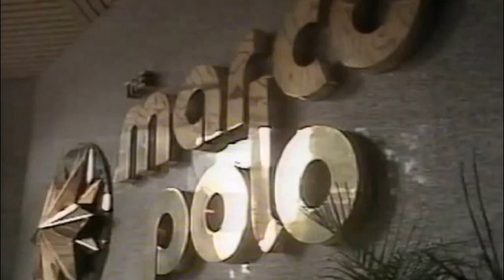Supa Unleaded - Drum Corps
Ace, masterful, pure Deep House